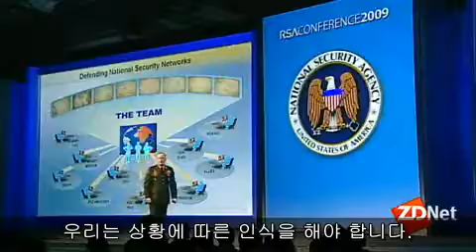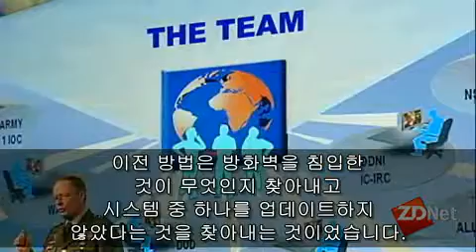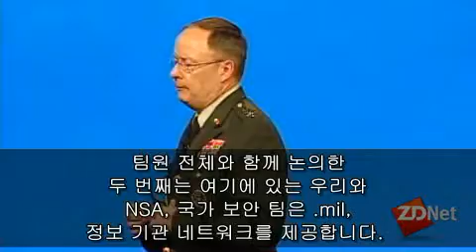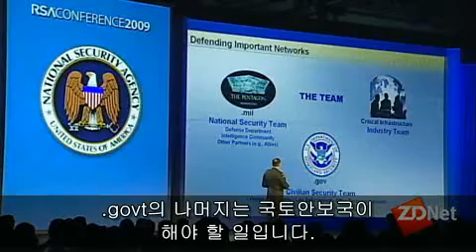RSA Conference _09__Government_s approach to network securi